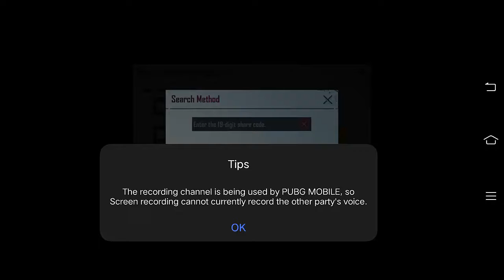PUBG Best Setting For Vivo Phones| Forward tech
Assalam o Alikum Friendss.
in this video i will show you best pubg mobile setting for vivo phones ...